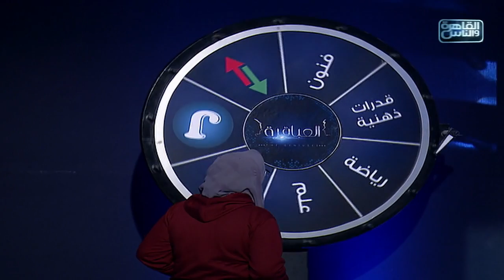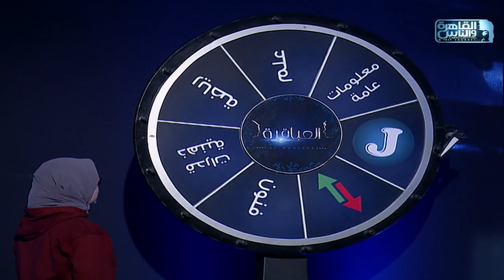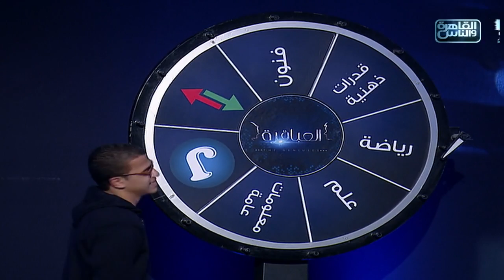العباقرة | الموسم الثامن | د.جابر جاد والمقدم شريف عمر | عجلة الحظ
العباقرة الموسم الثامن.. اكتشف ما لا تعرفه..

Thursday, Friday and Saturday at 6:00 pm

11765 | أفقي(H) | معامل الخطأ 5/6 | معدل الترميز 27500